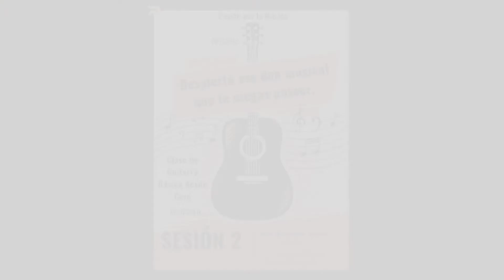CLASE DE GUITARRA DESDE CERO # 2 MI PRIMER CANCIÓN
Bienvenidos a la segunda sesión  de TÉCNICAS y estilos en guitarra desde cero.

en esta sesión...

🎯 Repaso de Técnica de digitación mano   derecha:
im (alternando índice medio) siempre, Técnica del Caminante.

🎯 Repaso de Técnica de digitación  mano izquierda:
1-2-3-4 (indice, medio,anular, meñique) "Respetando la.digitacion con la punta "Yema" del dedo y un traste por dedo.

🎯 Mi primer canción:
Aplicando la técnica de mano derecha e izquierda, nos involucramos en la primer canción y en la lectura básica de interpretación)

🔴 Ahora podremos encontrar:

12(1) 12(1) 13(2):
significa, tocar la primer cuerda en el segundo traste 2 veces con el dedo 1  y luego la primer cuerda en el traste 3 con el dedo 2 de la mano izquierda.

10 significa primer cuerda al aire es decir la tocamos sin hacemos sonar sin ningún traste

20 cuerda dos son traste "al aire"

✌ RECUERDA!! en la mano derecha siempre debemos alternar el dedo índice medio. Técnica mano derecha

🚨Finalmente la canción completa para Repaso en nuestra próxima sesión.

Parte 1

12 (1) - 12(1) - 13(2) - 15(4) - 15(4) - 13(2)

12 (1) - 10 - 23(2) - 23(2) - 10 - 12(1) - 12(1)

10 - 10

Parte 2

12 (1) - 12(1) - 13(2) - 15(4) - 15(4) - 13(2)

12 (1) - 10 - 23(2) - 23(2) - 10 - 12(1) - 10

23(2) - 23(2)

Parte 3

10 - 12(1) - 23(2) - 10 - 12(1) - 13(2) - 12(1)

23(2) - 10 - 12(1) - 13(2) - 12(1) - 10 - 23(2)

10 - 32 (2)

Parte 4 FINAL

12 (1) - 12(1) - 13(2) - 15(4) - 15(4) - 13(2)

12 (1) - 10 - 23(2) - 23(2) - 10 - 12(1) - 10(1)

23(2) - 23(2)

PASIÓN POR LA MUSICA🎼📽